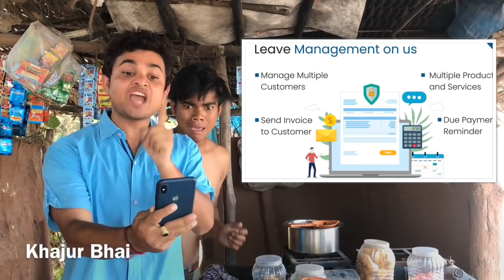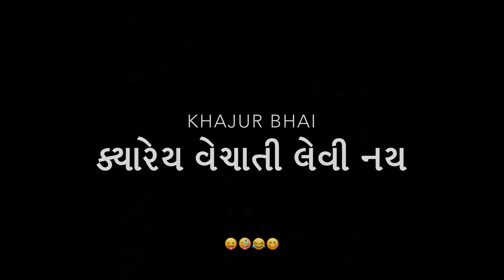ચા વાળો | Khajur Bhai | Jigli and Khajur | Khajur Bhai Ni Moj | New Video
Title - ચા વાળો

Artist  - Nitin Jani, Tarun jani, Dhrumil Poshiya, Darshak Babariya, Varun Jani, DJ Preet, Savan Chaudhary,